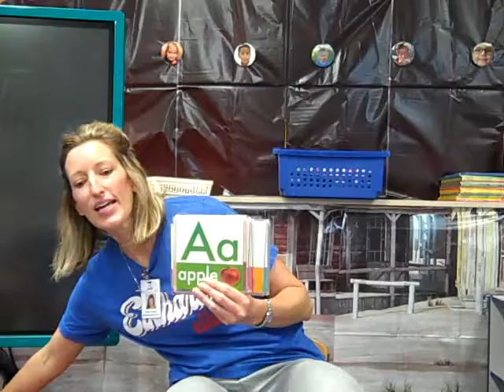Alphardy Letter Sound Practice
One of our favorite ways to practice letters and letter sounds. Enjoy!